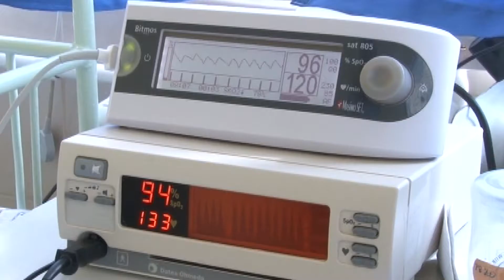Ingyenes babaelsősegély tanfolyam Pécsett - 2019.01.16.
Ingyenes babaelsősegély tanfolyam indul Pécsett. A foglalkozásokon többek között az apukák feladatairól, az összeszokásról és a picik ápolásáról is tartanak előadásokat. Emellett a légzésfigyelő fontosságáról, de a csecsemők újraélesztéséről is tanulhatnak a résztvevők.

Pannon Televízió